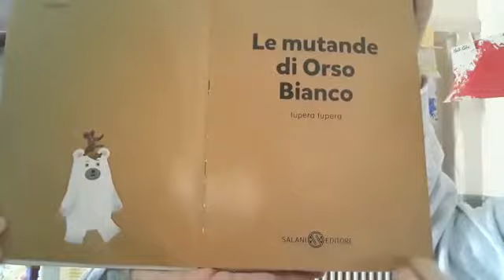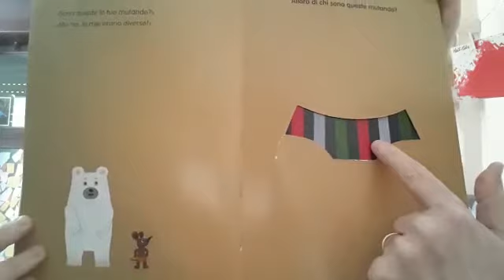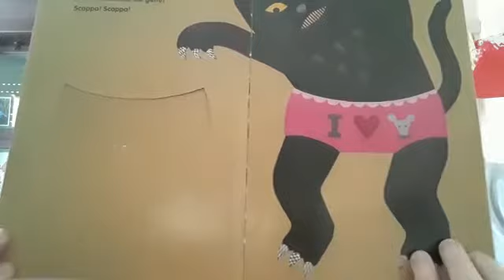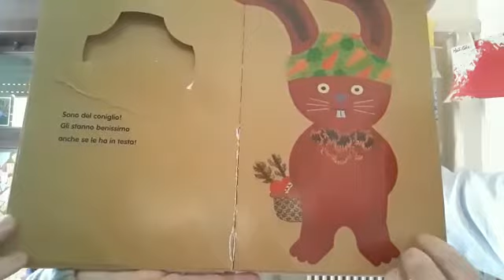Nido Civetta - eterogenea - 26 marzo 2021